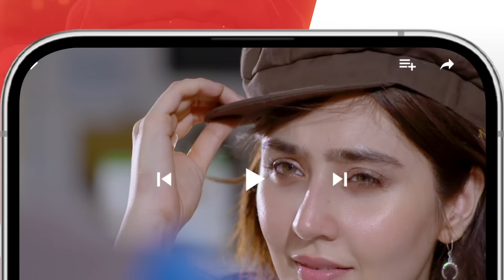Dooriyan - Episode 48 - 8th February 2024 [ Sami Khan, Maheen Siddiqui Ahmed Taha Ghani ] - HUM TV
Writer: Samra Bukhari
Director: Adeel Siddiqui
Producer: Momina Duraid Productions

Cast:
Sami Khan
Maheen Siddiqui
Ahmed Taha Ghani
Sara Ejaz
Hunain Shahid
Fajar Khan
Beena Chaudhry
Sara Neelum
Waseem Abbas
Dua Zehra
Sadaf Ashan
Azra Mansoor
Nida Mumtaz
Majida Hameed
Ariba mir